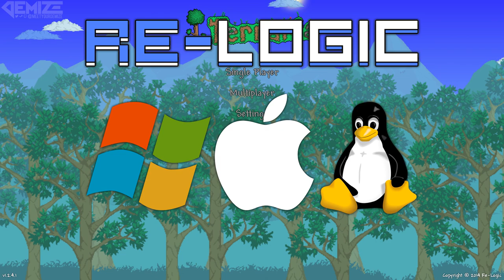Who Develops Terraria for PC, Console, & Mobile? // demize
Hopefully this video answers questions such as what happens after Red leaves after 1.3 comes out, or why the console and mobile versions are so behind the PC version.